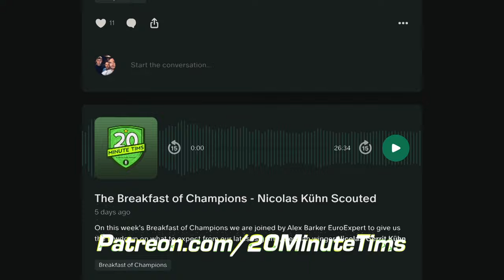The Transfer Clock Ticks Down: Nicolas Kühn Joins Celtic!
Every YouTube view contributes to helping the Kano Foundation but if you're able to make a donation please have a look at the link below and find out about the great work they do!

00:00 - INTRO
01:14 - JUICY JANUARY TRANSFERS?
04:33 - WHAT HAPPENED WITH OWEN BECK?
07:30 - ARE WE WAITING TOO LONG TO GET PLAYERS IN?
11:26 - NICOLAS-GERRIT KÜHN ARRIVES!
15:45 - CAN KUHN'S CREATIVITY HELP KYOGO?
18:32 - PLAYER OUTGOINGS...
24:04 - KWON STARS FOR ST MIRREN
28:05 - A BUSY END TO THE TRANSFER WINDOW?
33:00 - BRENDAN RODGERS HAS ASKED TO BE BACKED
34:52 - ROCCO VATA SCORES FOR CELTIC
36:20 - PLAYERS COMING BACK, DO THEY MATTER?
37:56 - HOLM ISN'T REALLY SHOWING IT...YET
40:21 - BRENDAN WANTS PACE AND POWER!
20 Minute Tims are 3 match-going fans producing a weekly Celtic podcast.